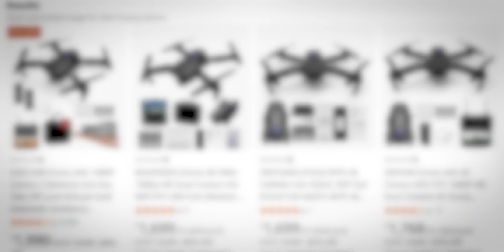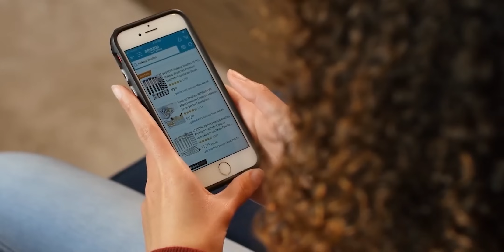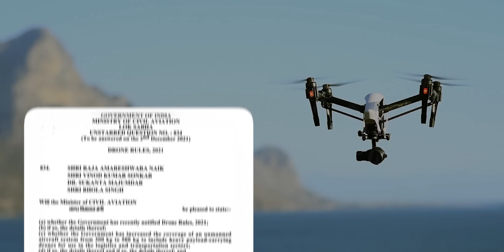Why Drone Delivery FAILED in India?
00:00 - Intro
01:05 - Types of Drones
01:59 - Economic Reasons
04:45 - Regulations
05:50 - Other Reasons

In 2013, Jeff Bezos, the CEO of Amazon, announced a groundbreaking plan for 30-minute deliveries using drones, capturing global attention and sparking imaginations about a future filled with flying drones performing various tasks. This announcement also inspired many in India, leading to the emergence of numerous drone startups aimed at developing and applying this futuristic technology within the country. However, despite the initial excitement, almost a decade later, drone delivery has yet to become a reality in India or elsewhere.

The Promise of Drone Delivery
Drones, often classified by their design and applications, fall into three broad categories: military, civilian/recreational, and enterprise/business use, with delivery drones belonging to the latter. The idea behind using drones for delivery, as proposed by Bezos, was based on two key factors: speed and cost efficiency. At the time, typical delivery times in the United States ranged from 4-5 days, with expedited services like Amazon Prime offering two-day delivery. Additionally, the shipping costs were significant, averaging between $4-6, which could constitute about 20% of the order value. The concept of using drones aimed to cut down both the delivery time and costs significantly.

Why Drone Delivery Makes Less Sense in India
1. Economic Viability
While the drone delivery model seemed feasible in the US due to high delivery costs and long wait times, the economic dynamics in India presented a different scenario. Delivery costs in India are much lower, primarily due to low wages. A delivery in India can cost as little as 40-50 INR (approximately $0.50), which is significantly less than in the US, even after adjusting for purchasing power parity.

Furthermore, the rise of 'quick commerce' in India has further reduced delivery costs and times. Unlike traditional e-commerce companies that use large warehouses on the outskirts of cities, quick commerce firms like Zepto employ a 'dark store' model, with numerous small warehouses located close to residential areas. This proximity drastically reduces delivery distances, often to just 1-3 kilometers, and delivery times to mere minutes, sometimes as fast as four minutes. This model has driven delivery costs down to as low as 20 INR (about $0.25). Given such low costs and swift delivery times, there is little economic incentive for both companies and customers to push for drone deliveries.

2. Regulatory Challenges
The economic argument is closely tied to the second major barrier: regulations. In India, the regulatory framework surrounding drones and aerial vehicles is stringent, largely due to safety, security, and privacy concerns. Drones could potentially be used for targeted attacks, malfunction and cause accidents, or infringe on privacy. Consequently, the Indian government had imposed a complete ban on private drone use for several years.

Although the regulations were relaxed slightly in 2021, permitting controlled drone operations, strict rules remain. India's airspace has been mapped into three zones: red (no-fly), yellow (restricted, requiring government permission), and green (free to use). For instance, in a city like Bengaluru, red and yellow zones encompass almost the entire urban area, leaving virtually no space for free drone operations. Hence, the regulatory environment remains a significant obstacle to widespread drone delivery.

3. Job Concerns
Another crucial reason why drone delivery has not gained traction in India is the potential impact on jobs. Currently, around 1.5 to 2 million people work as delivery personnel for various e-commerce and logistics companies, and this number is expected to triple by 2030. Introducing drones for deliveries could lead to substantial job losses, a move no government would support due to the socio-economic consequences. For instance, when asked about self-driving cars, Indian Minister Nitin Gadkari stated the government's reluctance to adopt technologies that could result in massive job cuts. Similarly, the government is unlikely to promote drone deliveries at the expense of millions of delivery jobs.

4. Urban Challenges
The final barrier to drone delivery in India lies in the unique urban landscape of Indian cities. Unlike the more organized urban environments in countries like the US, Indian cities are characterized by high population density, congested streets, and irregular layouts. These conditions make it challenging for drones to navigate and operate safely and efficiently. The complexity of flying drones in such environments further diminishes their practicality for delivery purposes.